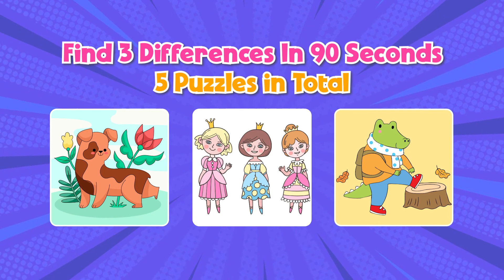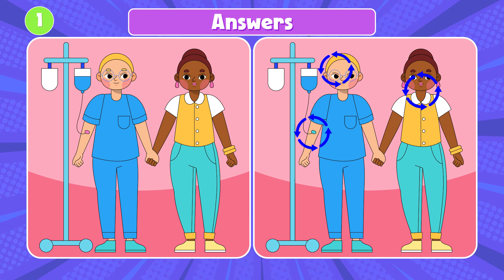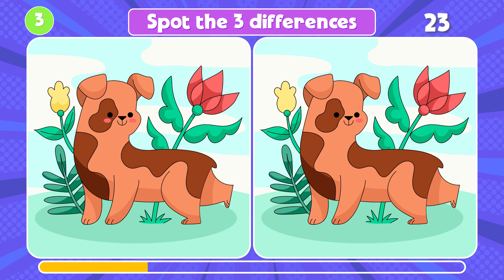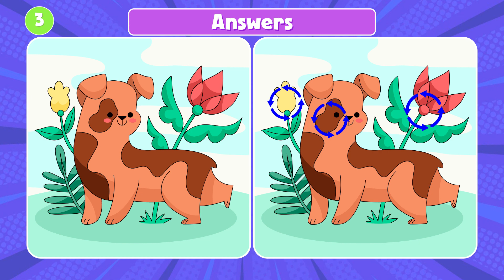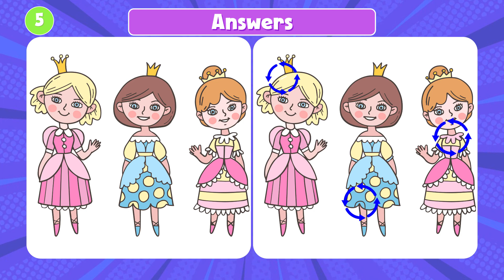"Spot the Difference: How Good Are Your Eyes?"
Put your eyes to the test with this visual perception challenge. Dive into a puzzle game video and search for hidden objects. Strengthen your observation skills and find 3 differences in each round. Uncover brain tricks and strategies to enhance your cognitive abilities.